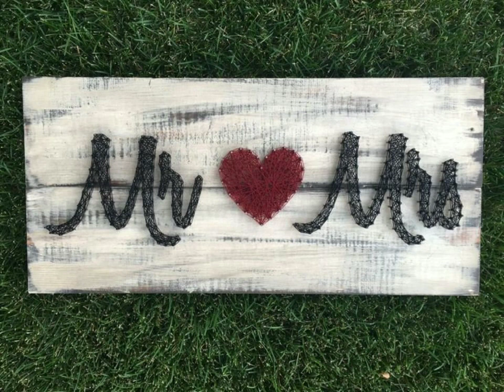Beautiful than pin craft ideas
Beautiful than pin craft ideas beautiful home decoration ideas